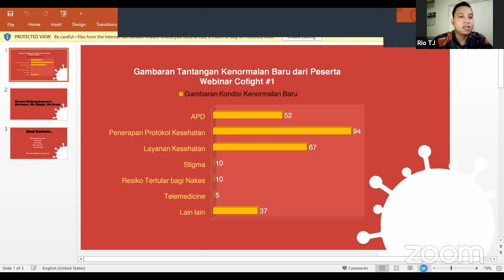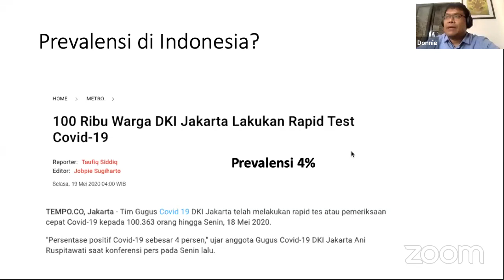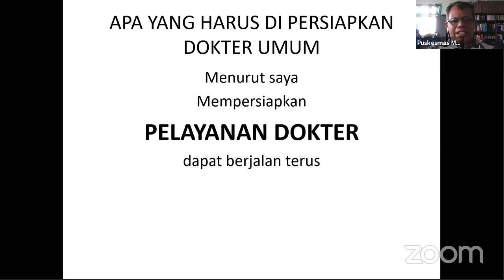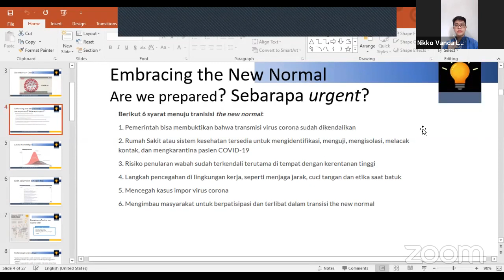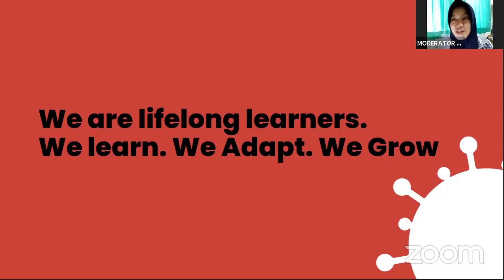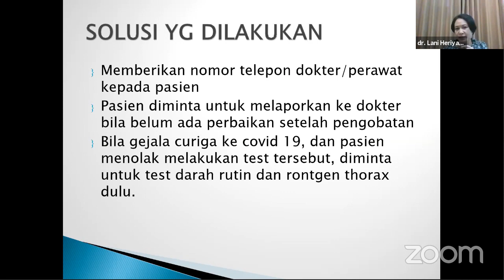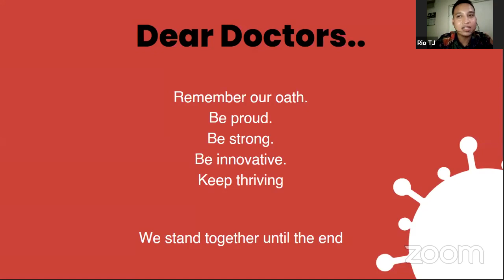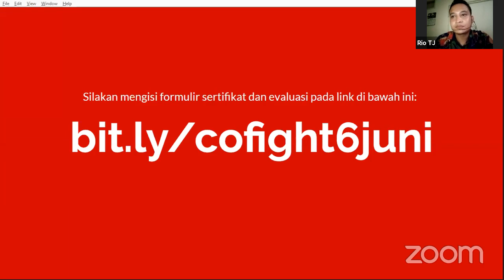WEBINAR "EMBRACING THE NEW NORMAL"